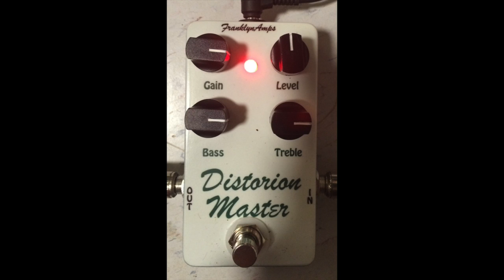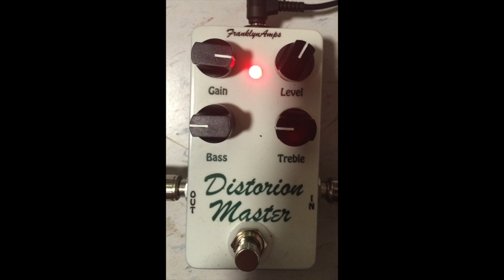FranklynAmps Distortion Master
FranklynAmps DS-830 Distortion Master Clone, available on Reverb I thought a little Wolfmother was appropriate to demonstrate this pedal, please excuse my inability to play it well!